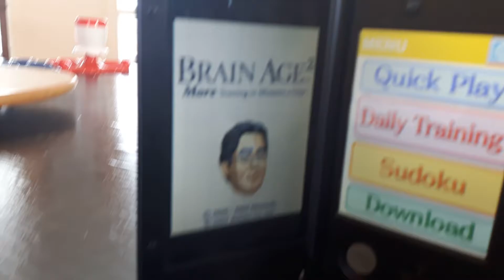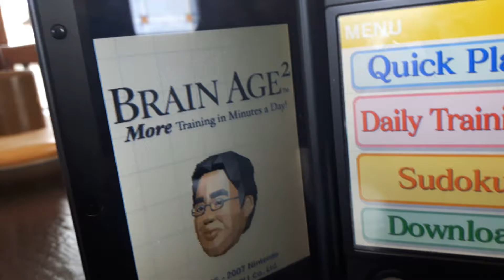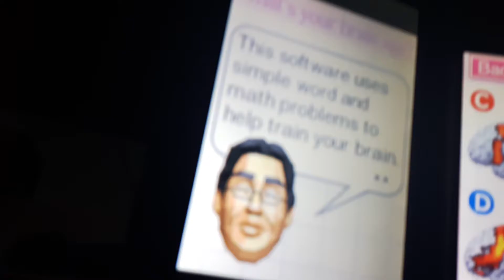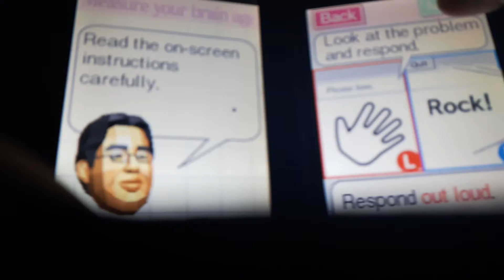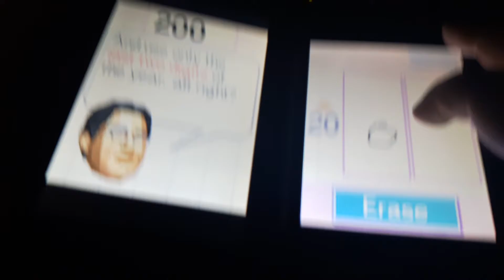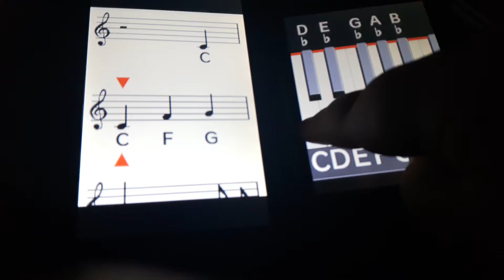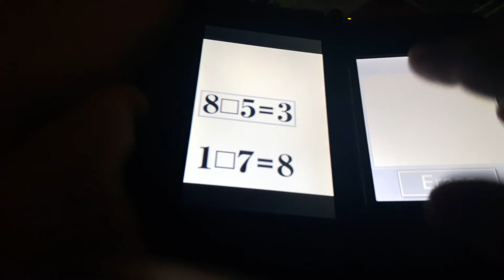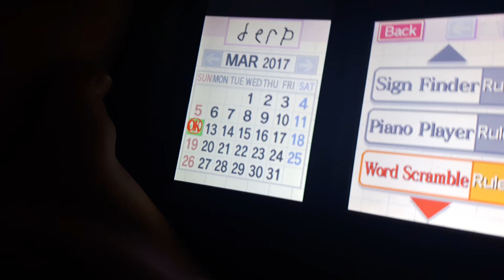Brain age 2 testy playy vid